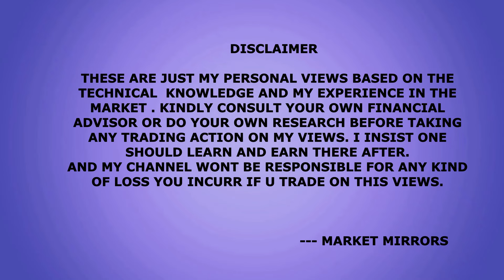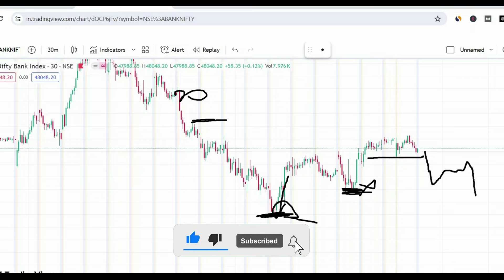Banknifty/ Nifty Prediction for 22 May 2024 I Operator Trading Strategy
--- MARKET MIRRORS

hammer candle
 Best Candlestick Trading Strategy
false breakout
false breakout trading
false breakout
intraday hunter
art of trading
banknifty 9.20 strategy
ghanshyam tech
2.20 strategy
fake breakout
breakout trading
breakout trading strategyfalse breakouts
breakout strategy